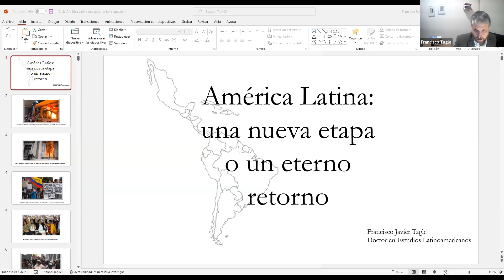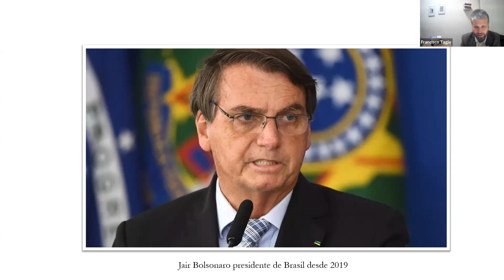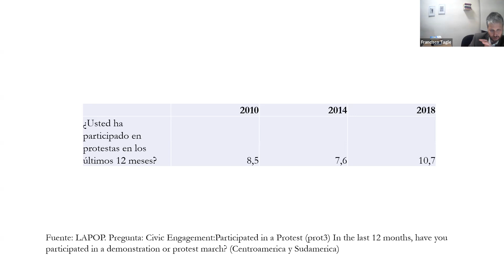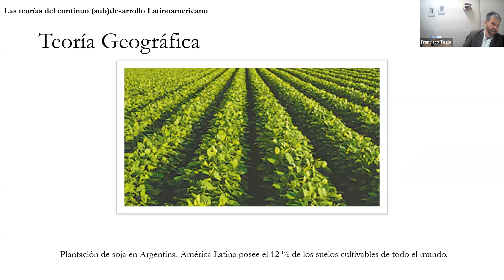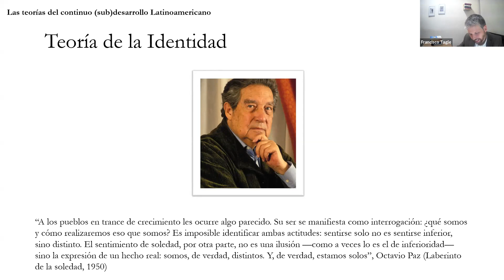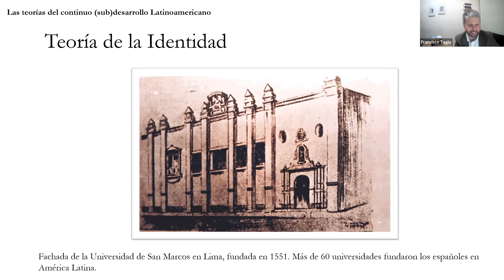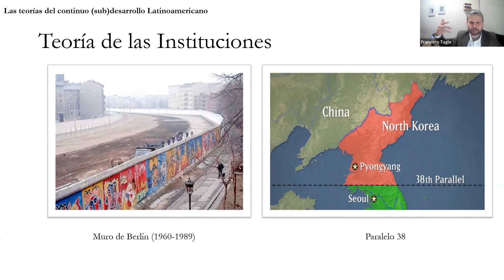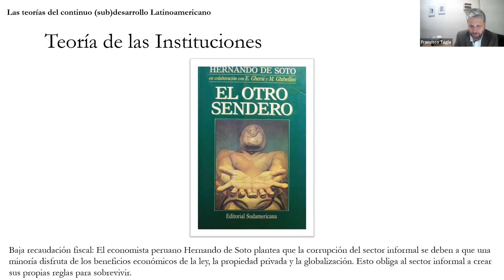Conferencia: América Latina hoy: ¿Nueva etapa o eterno retorno? 1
Durante los últimos años varios países de América Latina han experimentado estallidos sociales, a los que se suman la llegada de líderes populistas vestidos con nuevos ropajes, pero con los proyectos mesiánicos de siempre.

Entre los ingredientes del malestar que sirve de combustible a estos procesos aparecen una democracia y unas elites que no generan confianza en sus ciudadanos, y una promesa liberal incumplida.

En un ciclo de tres conferencias, el profesor Francisco Tagle revisa las posibles causas de este viraje político hacia la izquierda, y los dilemas que enfrenta hoy la región.